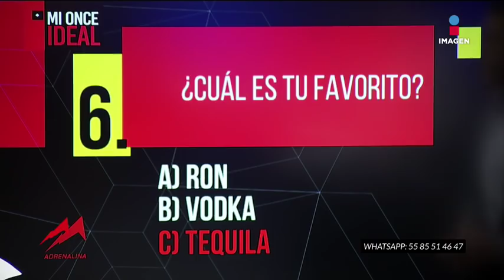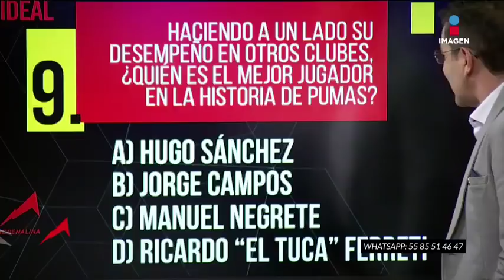El 11 ideal de David Patiño | Adrenalina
El director técnico de Pumas contestó las polémicas preguntas del 11 Ideal en Adrenalina.